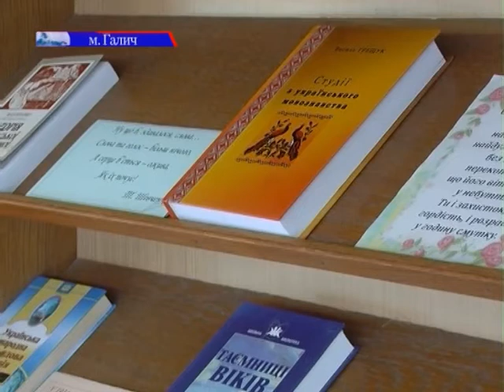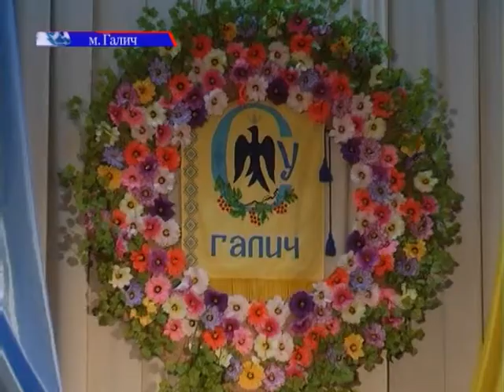2012 09 04 Свято рідної мови